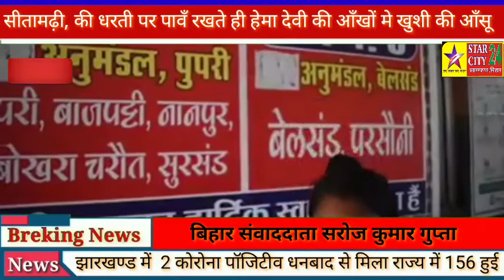सीतामढ़ी, की धरती पर पावँ रखते ही हेमा देवी की आँखों मे खुशी की आँसू निकल आये।